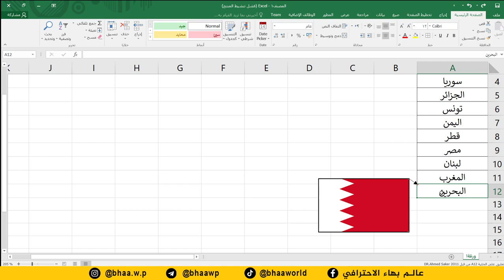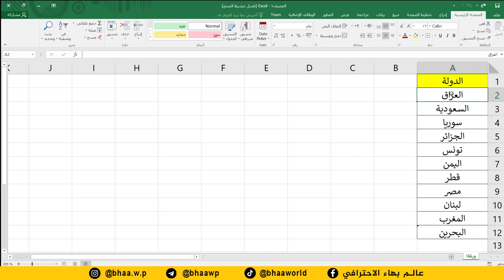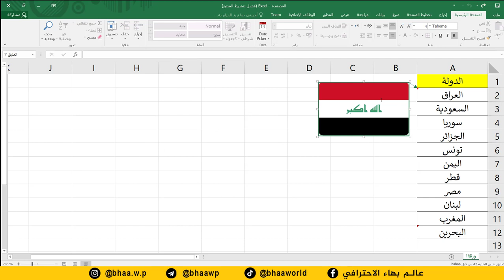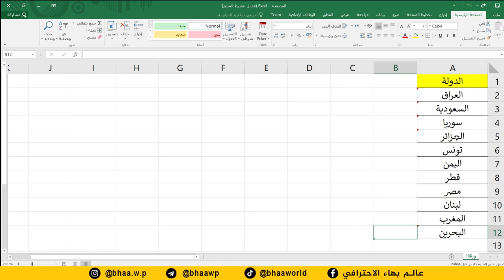كورس دكتور اكسل | المحاضرة 9 | انبثاق صورة عند وضع المؤشر على الخلية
طريقة الانضمام لمنصة عالم بهاء الاحترافي التعليمية